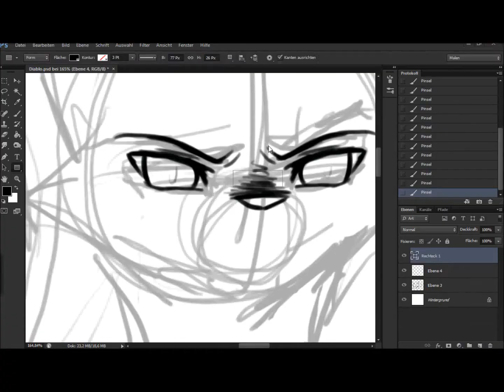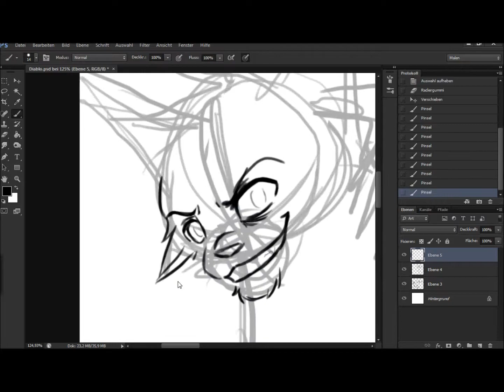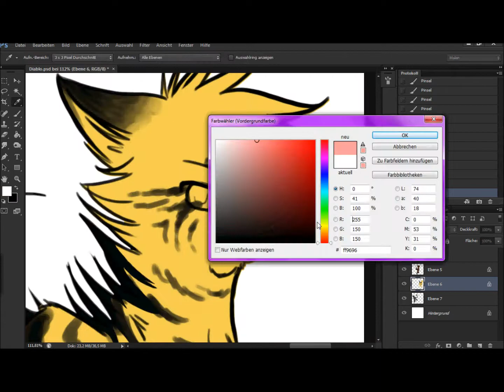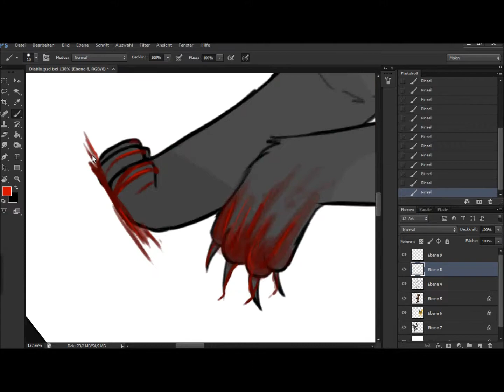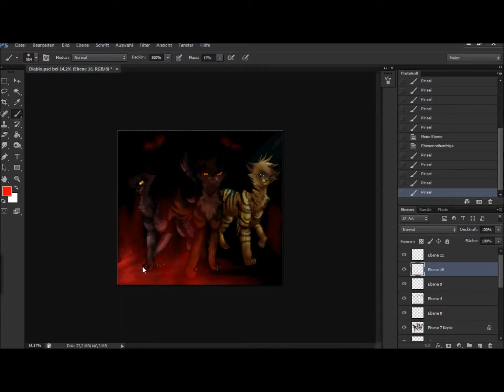The Trio - Speedpaint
Warrior cats fan art! YAY! This are Darkstripe, Tigerstar and Longtail.